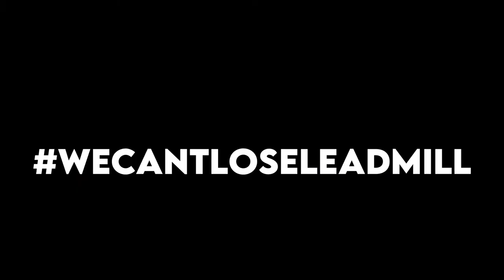Hydeout supporting The Hara at the Leadmill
TICKETS ARE LOW AND WE WANT TO SELL THIS THING OUT! 🤘
This is going to be our biggest show yet and we need YOU to come and go crazy. We're supporting The Hara at The Leadmill on their EP tour and we're thrilled! 🐺🌒